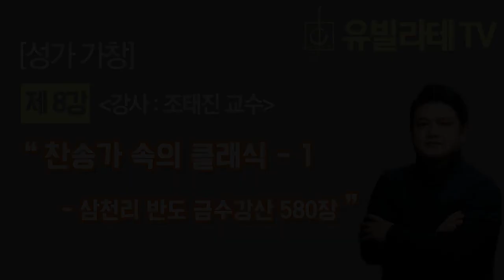[유빌라테TV_가창] 8강 - "찬송가 속의 클래식 I - 삼천리 반도 금수강산(580장)"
더없이 한국적인 가사를 가진 이 찬송가가 사실은 클래식..?

찬송가 (라고 쓰고 노동요라고 읽는..) '삼천리 반도 금수강산'

테너 조태진 교수님의 꼼꼼한 티칭과 함께 불러봅시다~